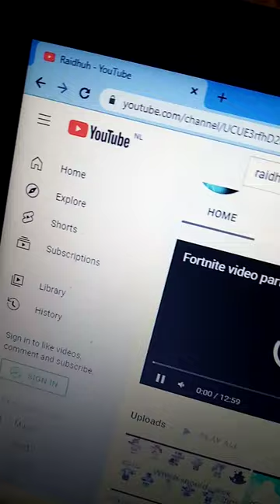playing with raidhuh